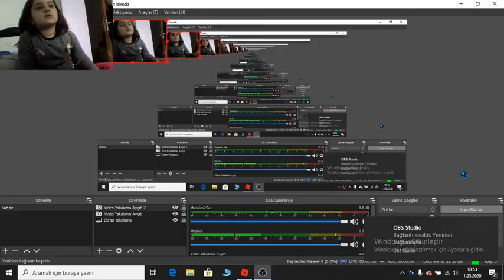korkut kubra Ünver Canlı Yayını